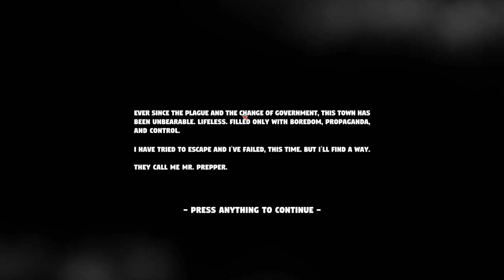MR. PREPPER Gameplay | Apocalyptic Bunker Construction Simulation Game | ALPHA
Mr Prepper Gameplay Impression! This is a Mr Prepper First Impression ! Let's Try Mr Prepper!

► Mr Prepper is currently at status: Alpha

► Mr Prepper was acquired by: Alpha Demo

► Download Mr Prepper on Itch.io: ( No Link )
► Visit the Mr Prepper Website at:

► Mr Prepper Gameplay Overview

Mr. Prepper is about to be prepared. You know something is wrong, the risk of a nuclear war is in the air and you need to be prepared for what's coming. They promised freedom but dealing with your paranoid government is just another day in this survival crafting game;

Mr. Prepper is the guy who lives in a country which once was the land of freedom but step by step its government changed everything. If you don't obey - you disappear. Be as they want you to be or be gone. Our hero decided to oppose, to get out of this delusion of life. The only way for him to hide his plans and his doings is to build an underground shelter and construct a machine that helps him change this situation. But he will need materials, materials so rare in this world - help him get them, help him break the status quo.

Craft
Trade
Survive
Overtake control

► Mr Prepper Gameplay Features

- Build an underground shelter

- Craft machines that can keep you alive; farms, greenhouses, tools, vehicles etc.

- Trade with neighbors, give them what they need, get what is useful to you

- Make a plan, something needs to be done

- Beware of the secret police, they don't want you to be prepared, they want you to stay under their control